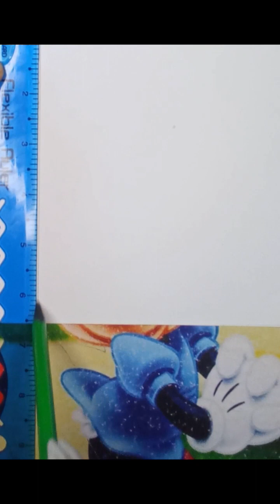How to draw a gril with saree/How to draw a traditional girl with beautiful saree/pencil sketch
how to draw a girl with saree
how to draw a traditional girl with saree
how to draw a traditional girl
how to draw a girl traditional dress
how to draw a girl with traditional dress
how to draw a saree
how to draw a beautiful traditional bride very easy

used things
1.✎ name Joytiti
2.pencil :2B 6B
3.paper name :Double a offset paper
4.Blending stump